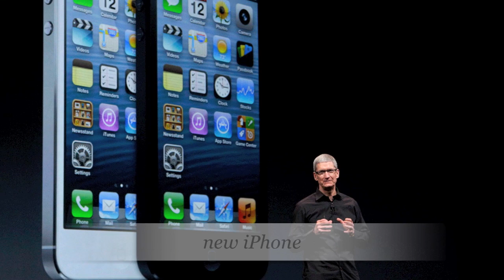"A Game of Thrones" song by John Bragg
"A Game of Thrones" by John Bragg

Lyrics:

Based on the novel by George R.R. Martin

It's the Game of Thrones
'bout some folks from Westeros

the Flagship for H.B.O.

George R. Martin is the bone

When you play the Game of Thrones
you will get the new iPhone